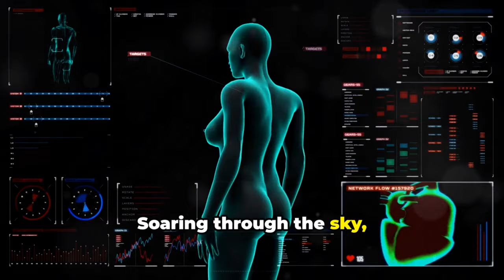Upper Body Benefits of Daily Push Ups – No Regrets - Try it for 30 Days - Strength Transformation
Why Doing Push Ups Every Day Will Change Your Life. Gyms can be intimidating with experienced weightlifters and fit individuals, but you don't need a membership to get fit! Discover how the ground itself can be your perfect workout space. In this video, we highlight the press-up as a simple yet powerful exercise that can be done anywhere. Tap into your superhero fantasies and build strength and muscle with just a few press-ups a day. Experience quick results and practical benefits in your daily activities.